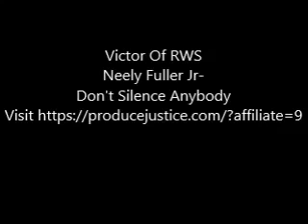Neely Fuller Jr Don't Silence Anybody